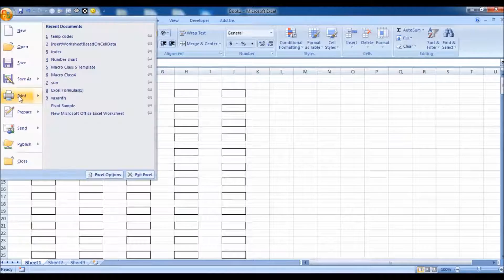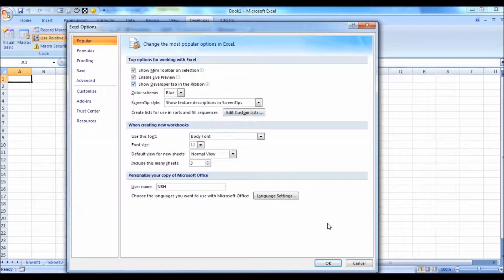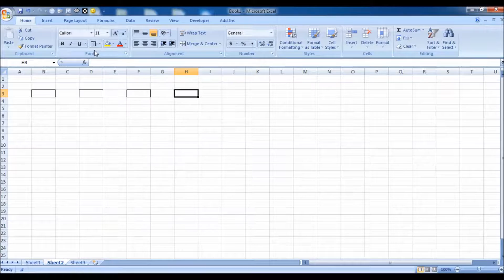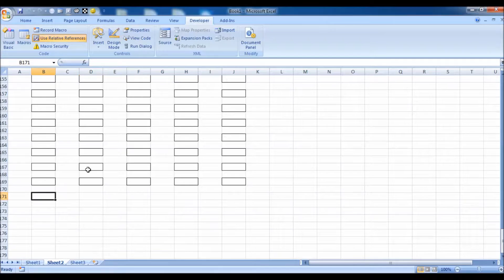How to record excel macro using macro recorder Best example 2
This tutorial is the answer for all your questions such as what is a macro? Are macros really required? how to stat regarding recording a macro in excel using the in-built macro recorder? etc